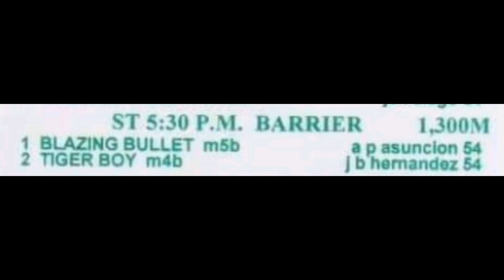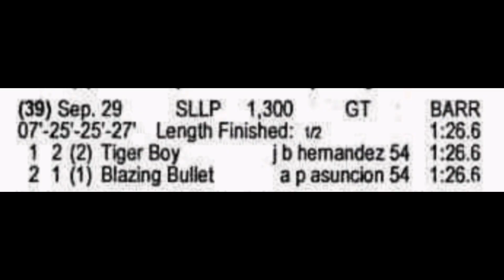TIGER BOY / BLAZING BULLET | BARRIER RACE